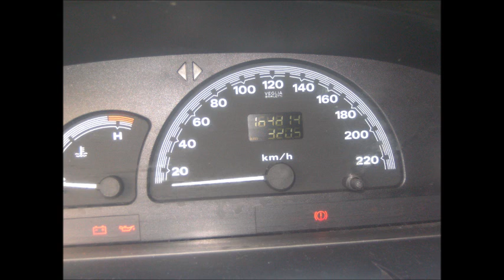Můj film Na prochazce cerven 2013